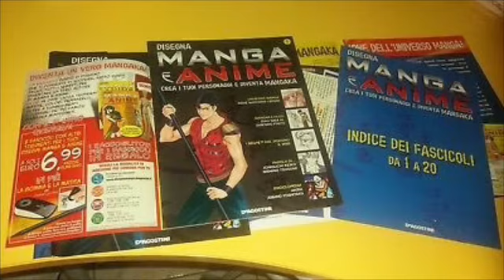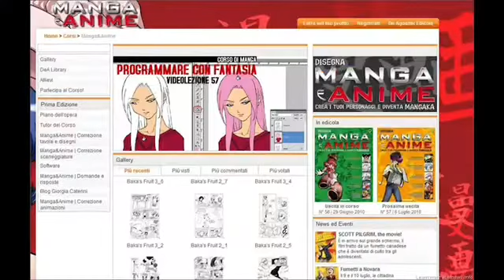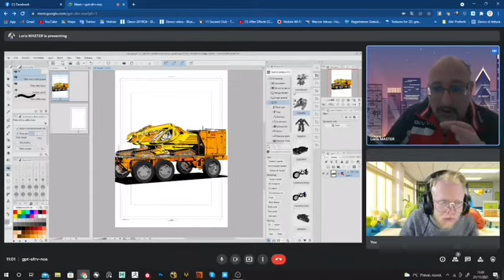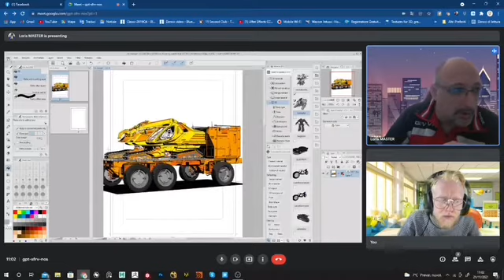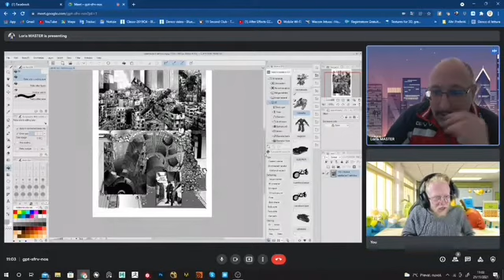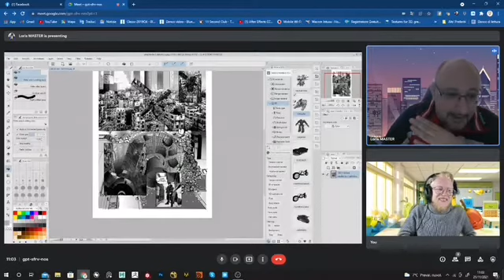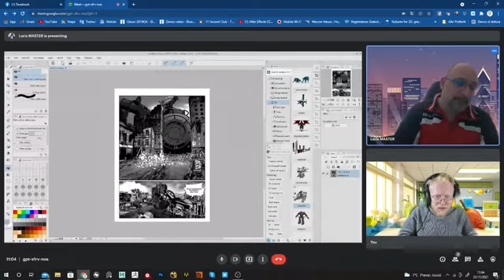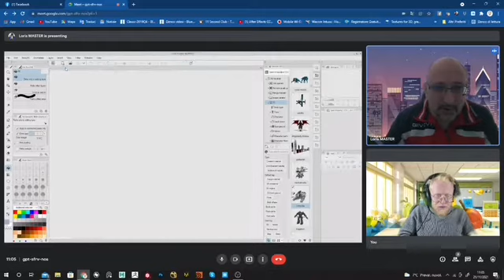01_ vita da mangaka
Salve e benvenuti al primo episodio della nuova sezione Vlog del canale. Caricherò una video intervista al mese!

SEGUI LORIS PAVICHIEVAZ SU TWITCH @Loris_Master